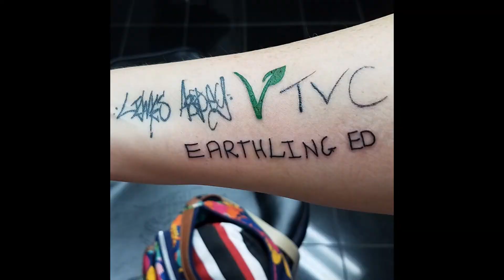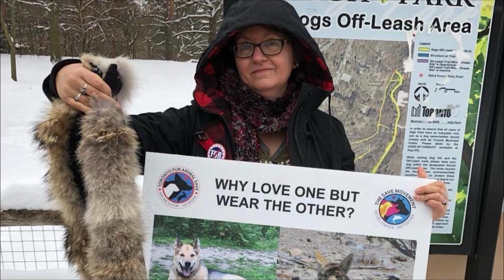Interview with vegan activist Jenny McQueen in Toronto at the Animal Liberation Conference!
I was lucky enough to get to sit down with Animal Rights Activist Jenny McQueen in Toronto at the Animal Liberation Conference. We talked about some of her activist experiences, vegans getting into activism as well as got some advice from her about how to start your activism career.

Jenny was very busy at this conference so I'm very honored to have gotten some of her time. Thank you Jenny!

Please enjoy and if you're a vegan who isn't active please consider looking into some of the following groups to help you find your voice.